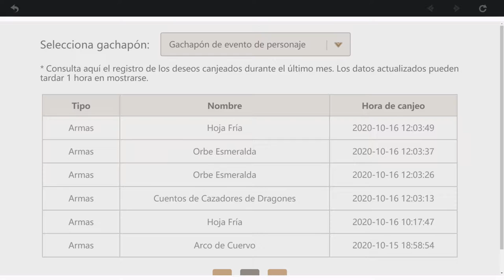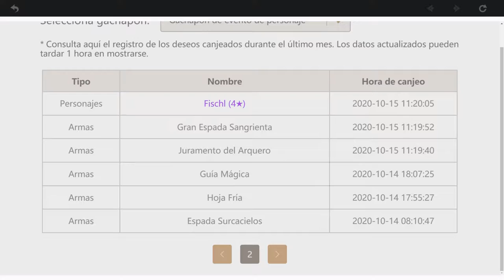Genshin Impact (#39) - La Espiral Del Abismo